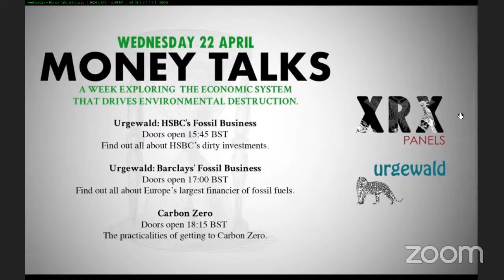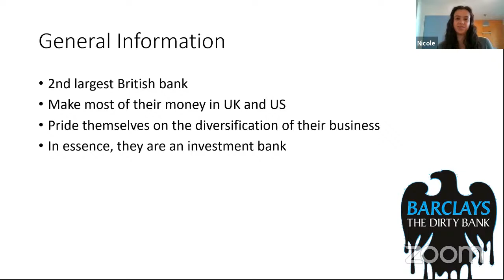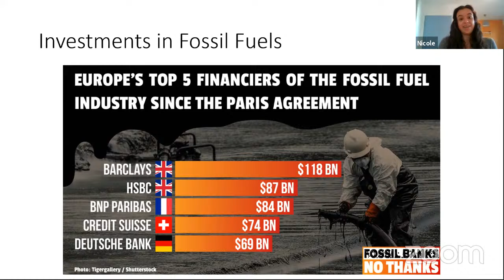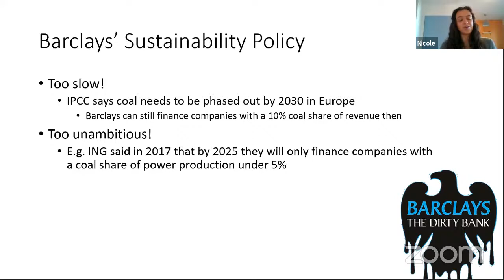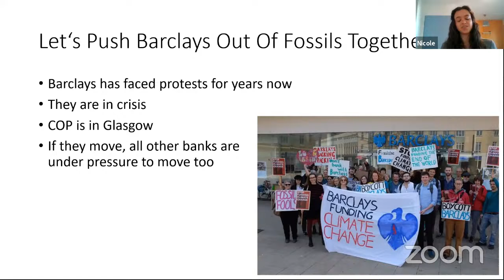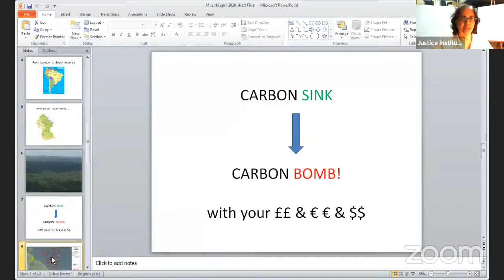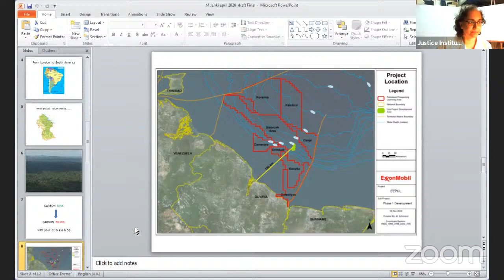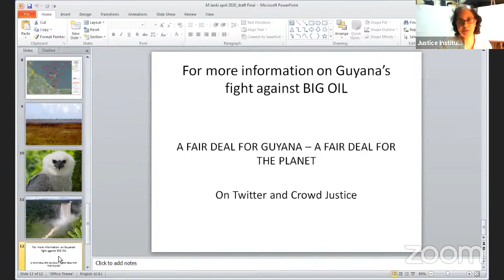LIVE: Barclays’ Fossil Business & Case Study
Find out fight against oil and gas in Guyana. Barclays is an investor in companies that finance a massive oil & gas extraction project in Guyana. It would turn the tiny country from a carbon sink with negative emissions to the world’s biggest per-capita polluter. NoGoingBack PlanetNotProfit ResetTV MoneyTalks ‎‎